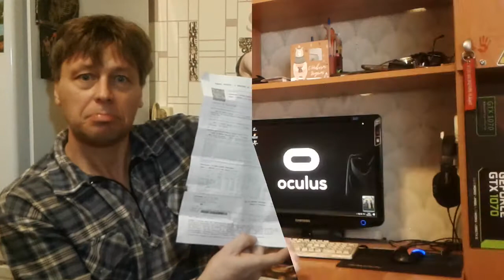Чудеса видеомонтажа.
Превращения.